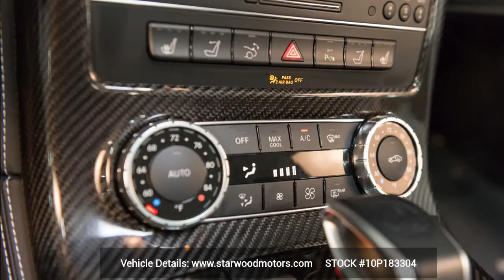Now Available: Convertible Mercedes-Benz SLS AMG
Stock #: 10A009387

2012 Mercedes-Benz SLS AMG
Now Available at Starwood Motors in Dallas, TX.

Vehicle Details:

Exterior: AMG Le Mans Red
Interior: Espresso/Black
Engine: AMG 6.3L DOHC 32-Valve V8 Naturally Aspirated Engine

Horsepower: 563 hp
0-60:  3.5
Curb weight: 3,726 to 3,792 lbs
MPG: 14 city / 20 highway
Wheel size: Front 19″ diameter, 9.5″ width; rear 20″ diameter, 11″ width
Dimensions: 183″ L x 76″ W x 49-50″ H

COMAND cockpit management & data system -inc: 7" color display AM/FM stereo w/6-disc CD/DVD changer integrated RDS/TMP tuner (6) speakers 40GB HDD-based navigation system LINGUATRONIC voice control system Bluetooth hands-free communication system 4GB Music Register HDD PCMCIA adapter slot iPod/MP3 interface
P265/35YR19 front & P295/30YR20 rear performance tires
Auto on/off bi-xenon headlamps w/headlamps washing system
Rain-sensing windshield wipers
Privacy glass
Pwr folding pwr mirrors w/LED turn signals -inc: auto-dimming driver side mirror
Pwr retractable soft-top
19" front & 20" rear AMG twin 5-spoke alloy wheels
Aluminum interior trim
AIRSCARF ventilated headrests
Leather-wrapped AMG sport multi-function steering wheel w/aluminum shift paddles
AMG Floor mats
Heated pwr seats w/memory
Center armrest w/storage compartment
KEYLESS-GO
Removable wind deflector between headrests
Cruise control
Anti-theft alarm system
Pwr windows w/express up/down
designo exclusive Nappa leather upholstery
Universal garage door opener
Outside temp display
SmartKey w/panic button
Pwr tilt/telescoping steering column
Auto-dimming rearview mirror
Alcantara headliner & door trim
Pwr locks
Aluminium space frame
Twin exhaust
7-speed AMG SPEEDSHIFT automatic transmission w/dual clutch transaxle
Rear limited slip differential
Dry sump engine lubrication w/external oil reservoir
AMG 6.3L DOHC 32-valve V8 naturally aspirated engine